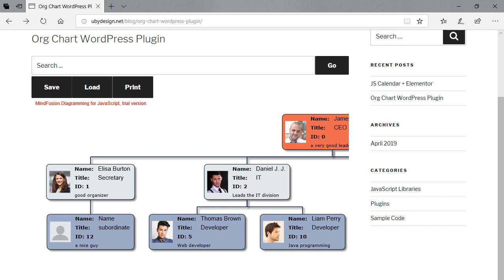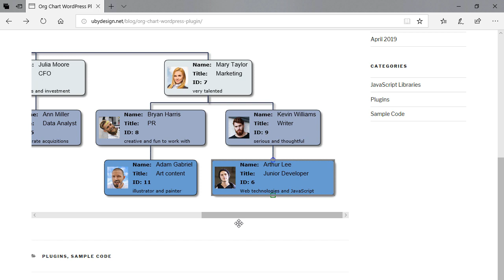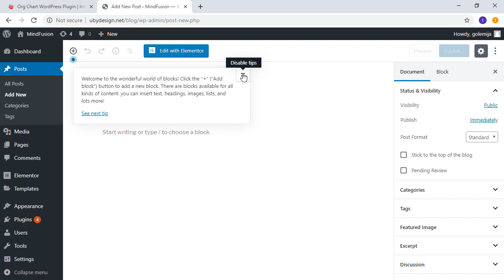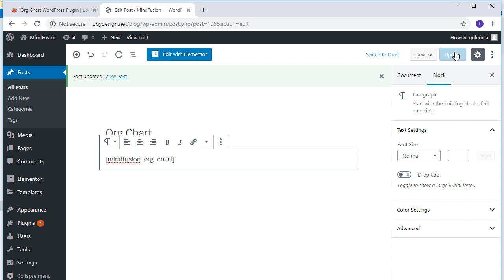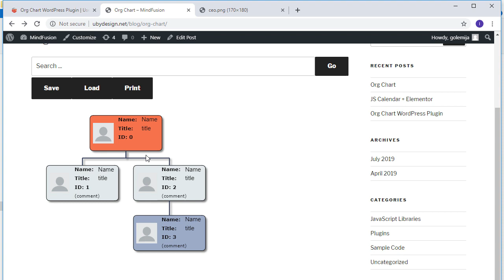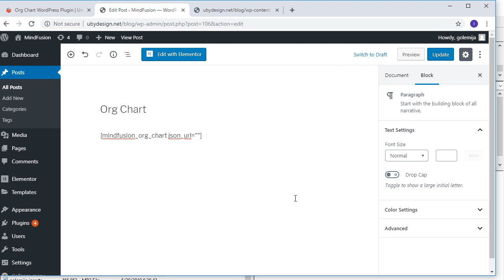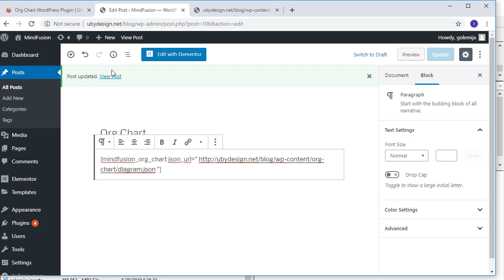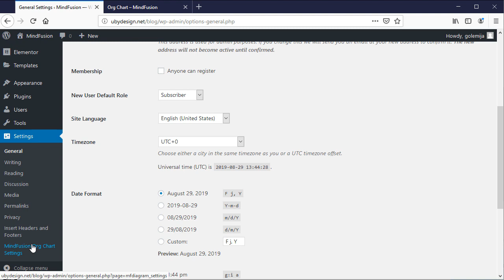The Org Chart WordPress Plugin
The video shows you how to install, use and customize MindFusion org chart plugin for WordPress.